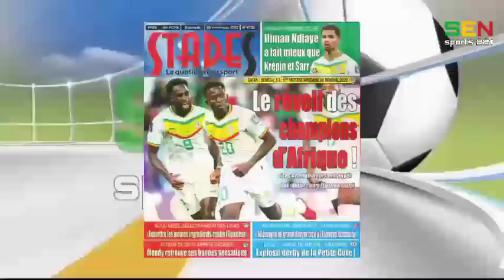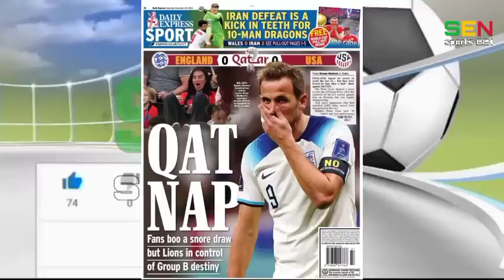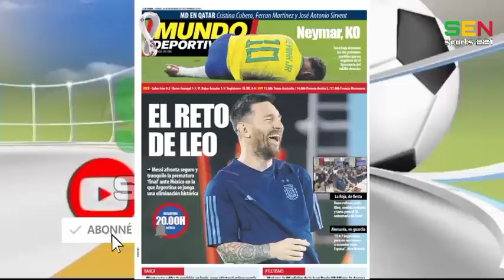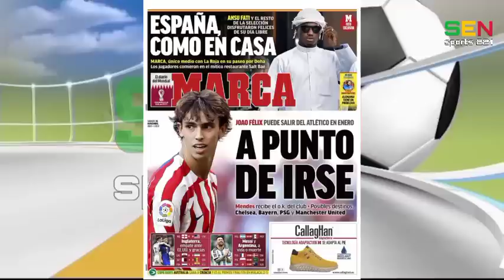Revue de presse du jour Samedi 26 novembre 2022.... Sen Sports 221